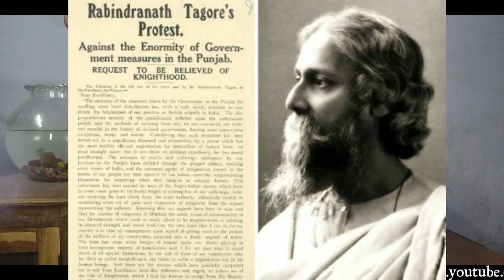Rabindranath Tagore biography| unknown facts about Rabindranath Tagore| Ravindranath Tagore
In this video I will explained about